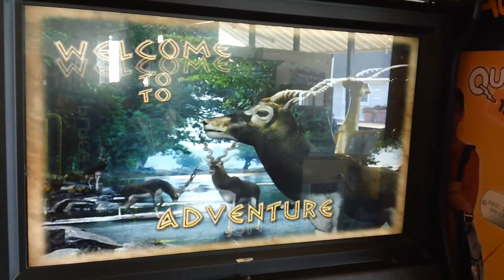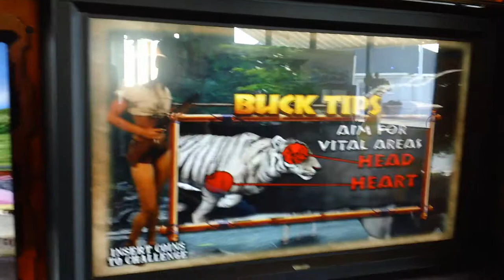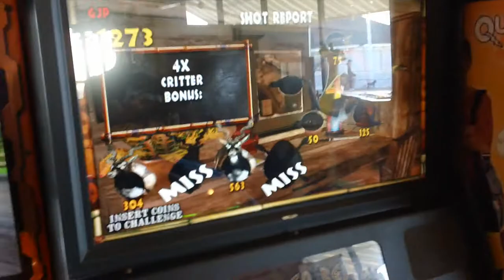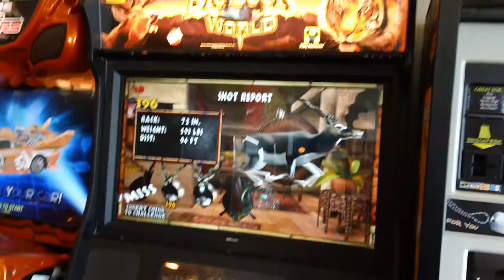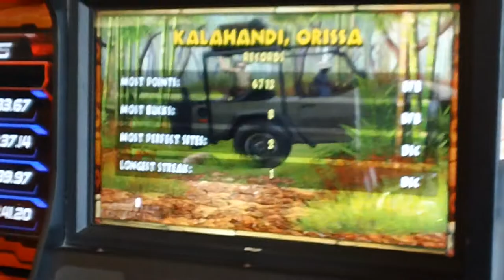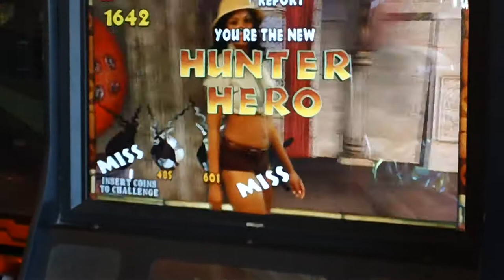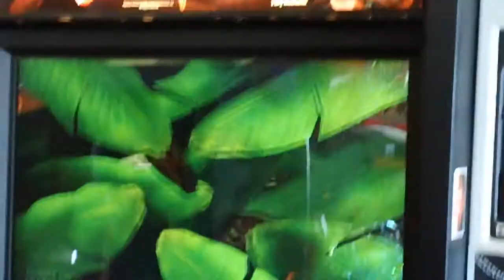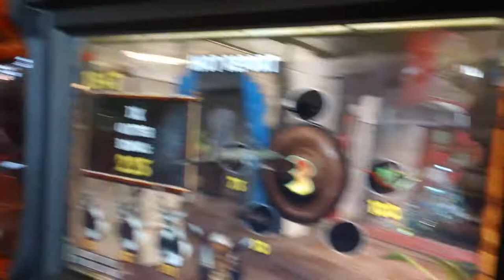Big Buck World - Blackbuck Adventures - Madhya Pradesh to Orissa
The Hunter Hero returns to Jilly's arcade in India poaching elephants and lions along with perfect sites on Columbus day and shooting monkeys and clothespins and now has shot a camel in Kalahandi, Orissa while shooting some blackbuck after shooting some footballs (soccer balls) thrown by elephants and next up, I will play DIRTY DRIVIN'! Oh, and BTW, I'm disappointed they removed H2Overdrive from Jilly's, but soon it may come back near Super Bikes 2 I suppose or Dirty Drivin' will come... Sincerely, Hunter Hero GJP